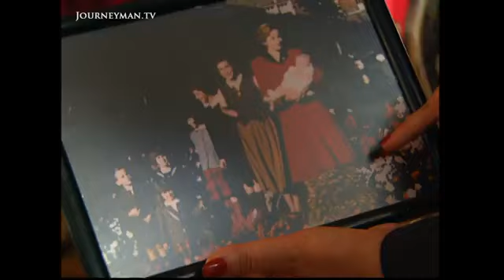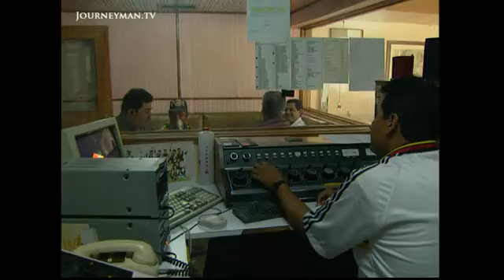Mexican Society Is At War With Itself - 1999